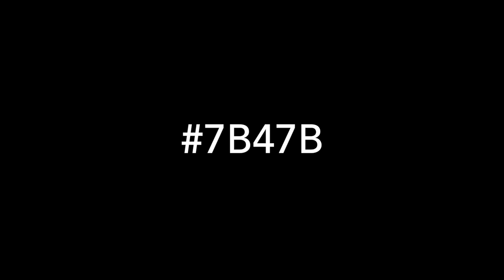Seven Brides for Seven Brothers National Tour: "Shut Up and Dance"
Starring the cast of the National Tour of "Seven Brides for Seven Brothers", presented by Prather Touring.

Direction, Choreography & Editing by Katharine Gentsch
Additional Choreography by Kiersten Benzing, Matt Casey, Wes Drummond and Kerry Lambert. Shot and edited entirely with an iPhone 6, an iPhone 5s, iMovie, and a beautiful group of people.

Special thanks to Caleb Spivey, David Prather, John Paul White, Erin Collins, Kerry Lambert, Dean Sobon, Matt Boehm, Chris Woener, Kipp Lee, Jason Miller, Shawn Kreider, the Mattie Kelly Arts Center (Niceville, FL), and the Newberry Opera House (Newberry, SC).

"Shut Up and Dance" property of Walk the Moon and (C) 2014 RCA. Written by Ben Berger, Ryan McMahon, Eli Maiman, Kevin Ray, Nicholas Petricca, and Sean Waugaman. "WALK THE MOON-Shut Up and Dance", sound recording administered by SME. Tim Pagnotta.